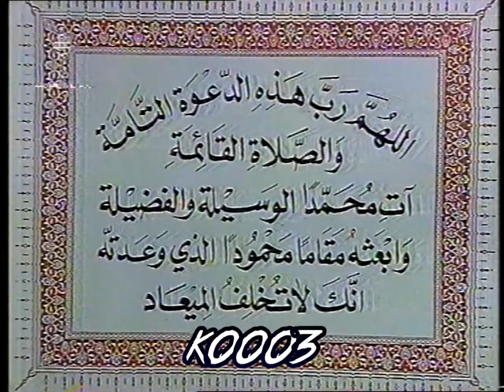اذان العصر - تلفزيون الكويت - الشيخ احمد الطرابلسي